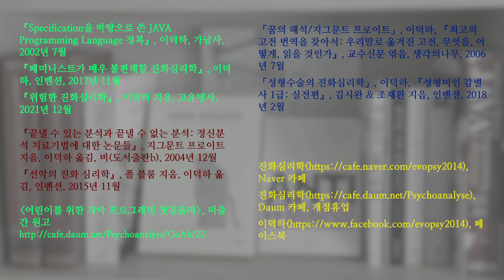부천시 송내 공원의 도롱뇽 53. 도롱뇽 유생과 올챙이의 사투 (무편집 14분); Korean salamander 53. Frog tadpole hunting (14 mins)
도롱뇽 유생이 올챙이를 물고 있습니다. 여전히 올챙이가 가끔은 몸부림을 칩니다. 이번에도 안 보이는 곳으로 들어가서 촬영을 중단했기 때문에 결말은 알 수 없었습니다.